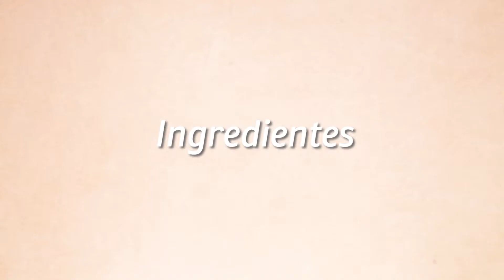Medeiros Alimentos - Cuscuz de Natal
Neste Receitou da Medeiros Alimentos, aprenda a fazer um Cuscuz de Natal.

Cuscuz Natalino com Arroz Bianco

Ingredientes
½ xícara (chá) de azeite
1 cebola grande
30 azeitonas verdes sem caroço
12 palmitos em conserva
750 g de camarão
12 camarões-pistola limpos, para decorar
1 ½ xícara (chá) de ervilha congelada
½ repolho médio
1 ½ xícara (chá) de extrato de tomate
2  litros de caldo de camarão
4 tomates firmes
1 ½ xícara (chá) de farinha de mandioca biju
3 xícaras (chá) de Flocão de Milho Bianco
Sal Bianco a gosto
1 maço de salsa
1 pimenta dedo-de-moça
200 g de bacon
2 ovos

Pra começar, é necessário picar a cebola, o tomate sem pele e sem sementes, as azeitonas, o palmito, o repolho, o bacon, a pimenta sem semente, o camarão médio e a salsinha.
Pique tudo em cubos pequenos.
Salteie o bacon, a cebola, a azeitona, a pimenta e o tomate.
Adicione o extrato de tomate e o caldo de camarão e deixe levantar fervura.
Neste momento, diminua o fogo para médio e adicione as farinhas.
Cozinhe mexendo sempre até a mistura soltar do fundo da panela (cerca de 20 minutos).
Adicione o camarão, o repolho, o palmito e a ervilha.
Misture bem e retire do fogo.
Acerte o sal e adicione a salsa.
Decore o fundo de uma forma grande de pudim (30 cm) com o camarão-pistola e rodelas de ovo cozido.
Acrescente a massa ainda quente na forma.
Desenforme depois de frio.
Prontinho! Agora é aproveitar.